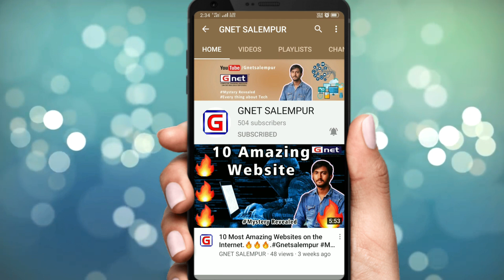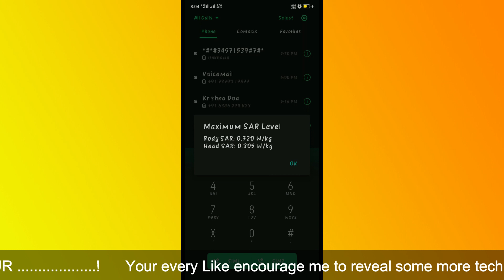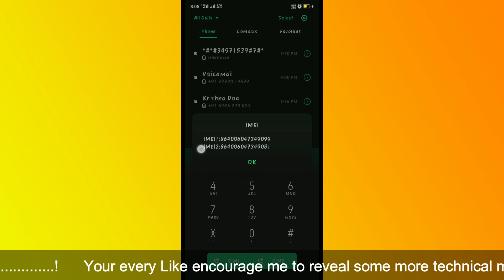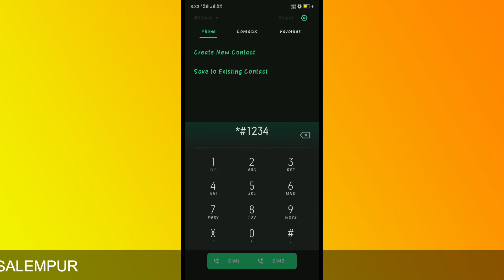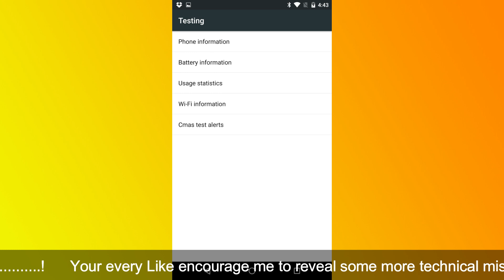🔥Top Android Secret Codes for All Mobiles 2020.Secret Android Codes for Oppo,Realme,Samsung,Mi,Vivo.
1.Sar Value
2.Calander info
3.Os version
4.Software Description
5.Battery and other devices.

About : Gnet Salempur is a YouTube Channel, where you will find technological & Computer Course videos in Hindi, New Video is Posted Everyday :)

We Porvide You
Technical
Uboxings
Gadgets & Review
Tech supports
Computer Tips & Tricks
How to video for Computer
(All these Videos)
Here All the Users Can Learn Computer free of cost.
Gnet Computer Training Institute Salempur Deoria Up 274509
is the one of best Software Hardware & Networking Training
Computer Institute In the World.
We rank among top Computer Course Providers all over the world.

Computer Course
Ms Power Point Tutorials
Ms Publisher Tutorials
Ms One Note Tutorials
Ms Outlook Tutorials
Ms access Tutorials
Corel Draw Tutorials
Photoshop Tutorials
Image Ready Totorials
Pagemaker Tutorials
Notepad Tutorials
Wordpad Tutorials
Mspaint Tutorials
Ms Dos [cmd] Tutorials
Networking
Hardware
Software

And all other related programs & languages.
Thanks !